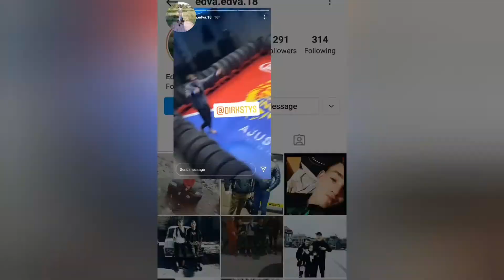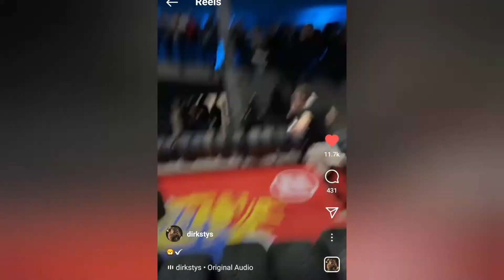Dominykas Dirkstys vs Donatas Vitte | Jungle King Pliki Kumščiai | Dominykas Niuniava iššūkis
Bare Knuckle fight (first event organised in Lithuania)

Dalyviai:
Hotukas
Valiera
Dainiukas
Deividas
Tomasino
Valskis
Ostepanovs (LV)
Vaidotas
Inesa
Karina
Tomas
Vytas
Guga
Maddomke
Habibas
Dencik
Sergo

Dominykas Niuniava iššūkis

Organizatoriai:
Dominykas Dirkstys
Remigijus Aesthetic Remis

Junglekings.lt